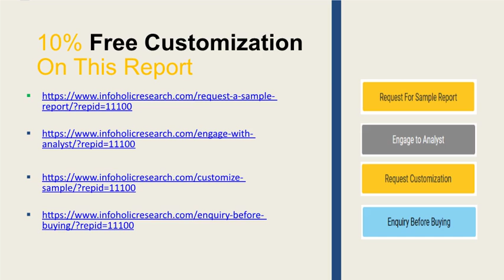Global Electric Vehicle Traction Motor Market Forecast to 2024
The global electric vehicle traction motor market is expected to reach revenue 30.9% during the forecast period 2018–2024.